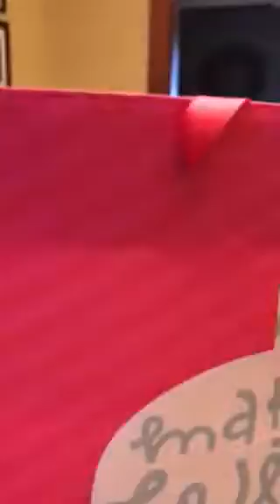Lucy’s 10 2018